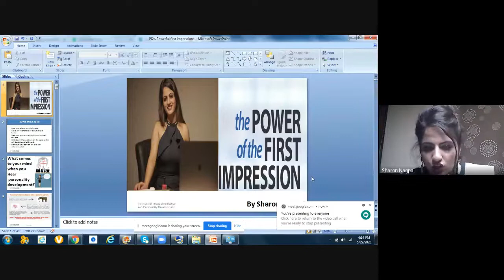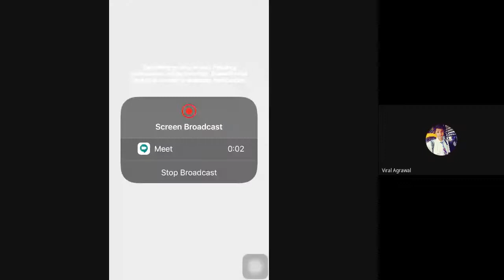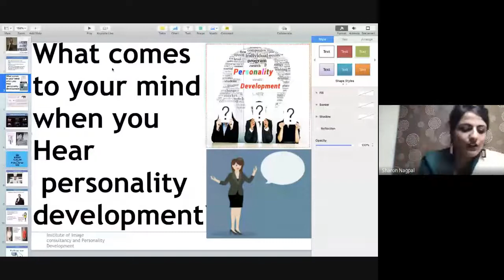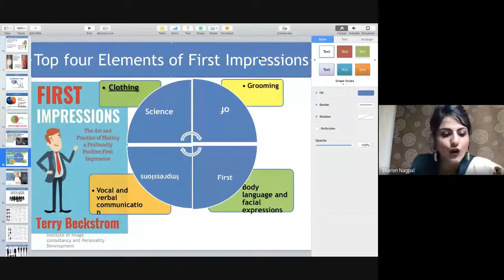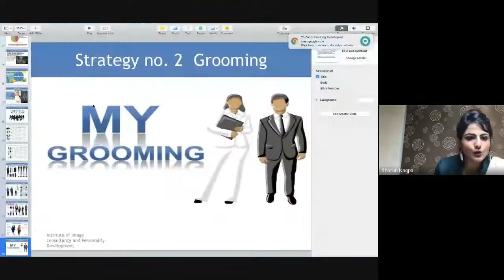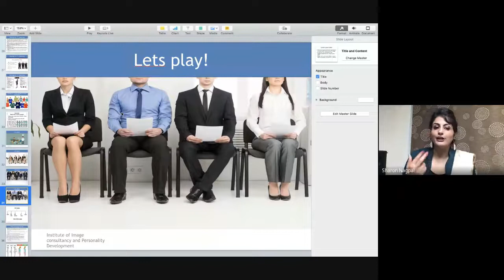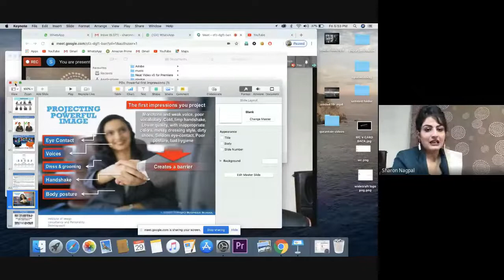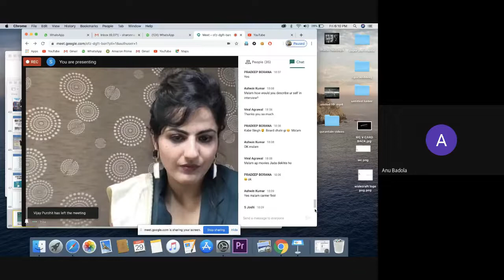Powerful first impressions 2020 05 29 at 03 37 GMT 7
Unless you make a good first impression, the chances that you'll be given more chances is slim. Today impressions is important in everyone's personal and professional growth.

Hence CIT comes with this exciting opportunity to participate in a live session on " Powerful First impression"

Chartered Institute of Technology
Village Danvav, Mt. Road, Abu Road Dist. Sirohi, Rajasthan - 307510.